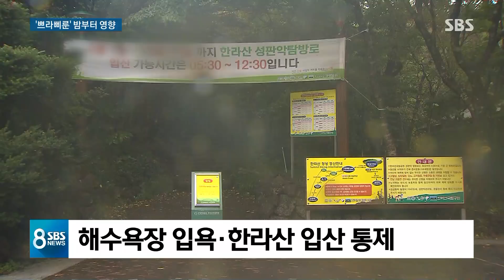태풍 '쁘라삐룬' 방향 틀었다…'태풍 길목' 제주 상황은? / SBS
그나마 다행인 건 제주도를 향해 다가오던 태풍 쁘라삐룬이 예상보다 동쪽으로 진로를 많이 틀었다는 점입니다. 하지만 오늘(2일) 밤 태풍의 영향을 받게 될 제주 지역은 긴장을 늦추지 못하고 있습니다. 제주 연결해보겠습니다.